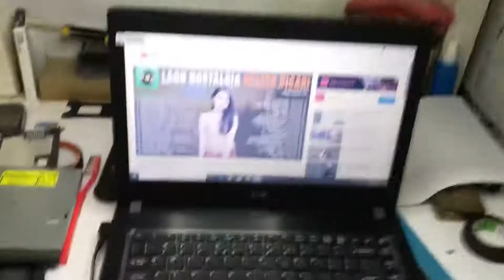Service speaker laptop acer yang jebol korosi.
Assalamu'alaikum bro,,,kali ini lagi dan lagi masalah speaker laptop hanya saja kali ini laptop acer,bagaimana pengerjaannya,?ikutin video saya cara service speaker laptop acer yang jebol korosi.Semoga bermanfaat